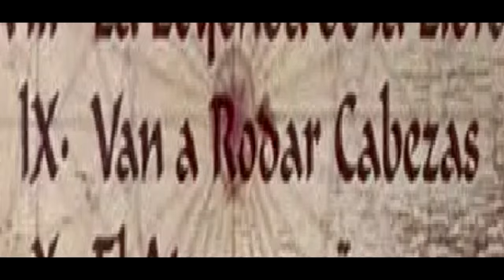lectura de Europa contemporánea para para el jueves 18 de febrero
LA ERA DE LA REVOLUCIÓN 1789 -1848 por Eric-Hobsbawm paginas 61 a 83